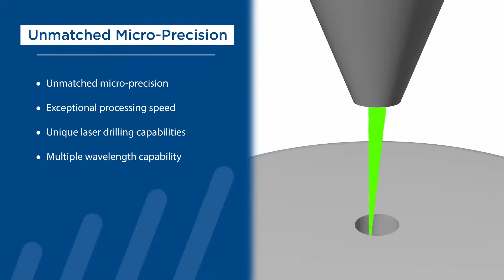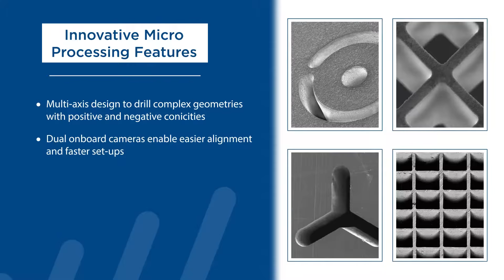Precession Elephant III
Meet the Precession Elephant III, our fully enclosed, multi-axis laser scan head. This innovative laser beam delivery system is ideal for micro-drilling, tapering, and cutting applications. PE III delivers fast, precise, and consistent results for the most intricate, non-contact laser processing jobs.